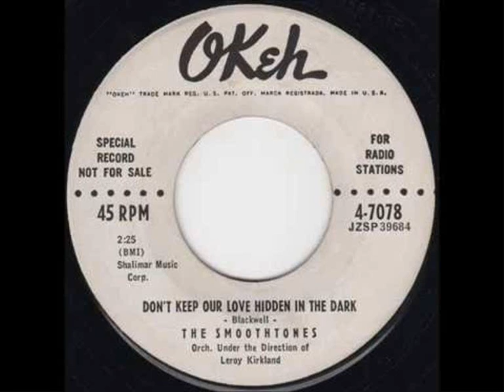DON'T KEEP YOUR LOVE HIDDEN IN THE DARK-THE SMOOTHTONES